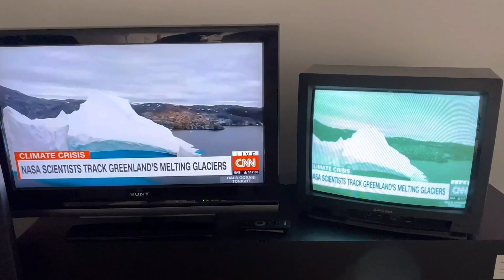Mahdollisuuksia -projekti esittää: Heijastus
Mahdollisuuksia-projekti esittää yhteistyössä Jyväskylän Kesän ja Jyväskylän taidemuseo Holvin kanssa: Heijastus -videosarja

All Reflections - Ilona Rautiainen (tanssi)

Taiteilijahaastattelu - Olli-Pekka Louniala sekä Mahdollisuuksia-näyttelyn taiteilijatiimi

Valheita - Kanerva Broms (sanataide)

Heijastus-videosarja on osa Mahdollisuuksia-projektia, jonka pääteos on Jyväskylän taidemuseo Holvin Galleriassa sijaitsevan Mahdollisuuksia-näyttely 18.6.–6.9.2020. Paikallisten nuorten toteuttama monitaiteellinen installaatio käsittelee ilmastonmuutosta tunteiden kautta.